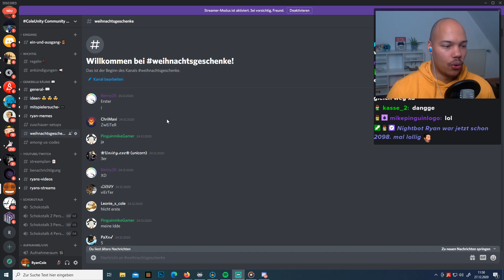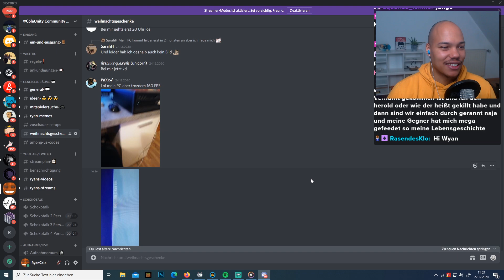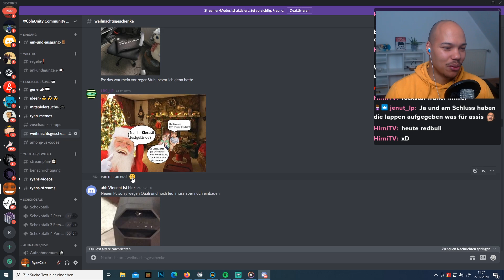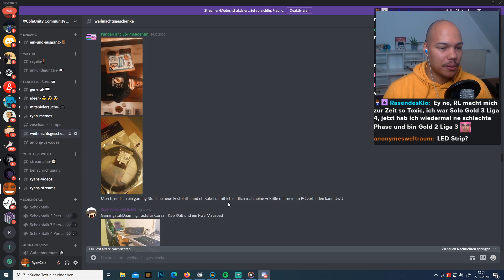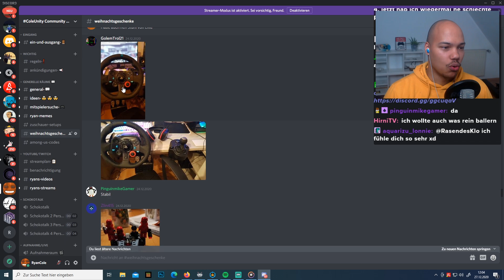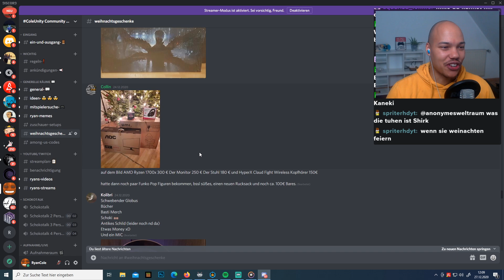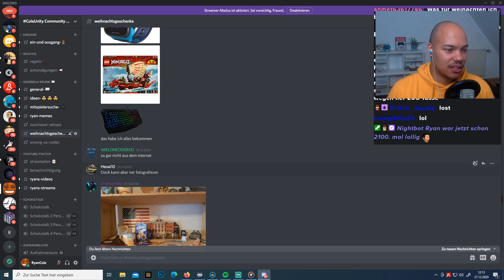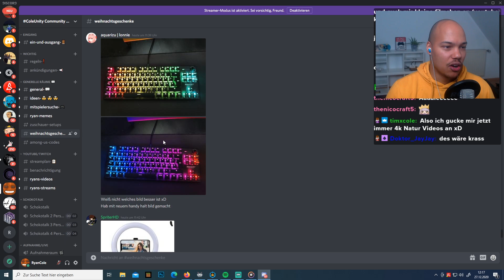Ryan REAGIERT auf EURE Weihnachtsgeschenke!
Meine Zuschauer konnten auf meinem Discord ihre Weihnachtsgeschenke posten und die habe ich mir dann anschließend alle im Stream angeschaut.
Viel Spaß und immer schön bewerten 🍫